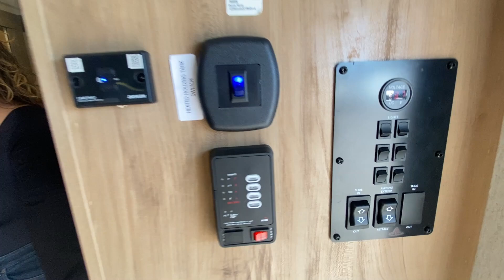2024 Vengeance Rogue 29SUT Toy Hauler